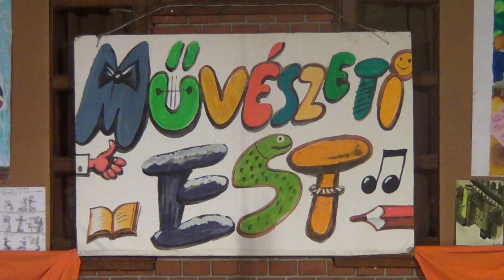11. Művészeti est 2014.02.28 - 10a - néptánc